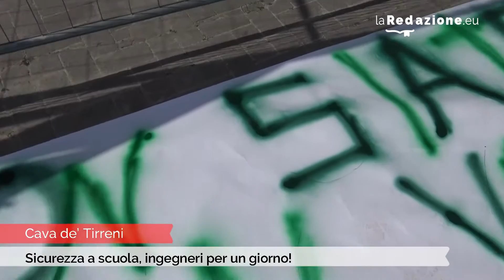Legambiente Cava: sicurezza nelle scuole all'Ist. Della Corte- Vanvitelli